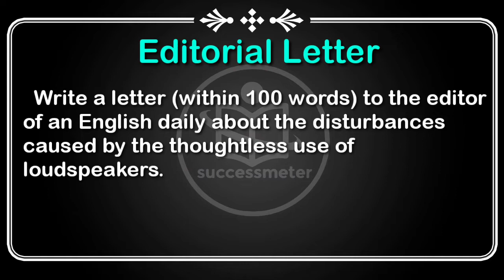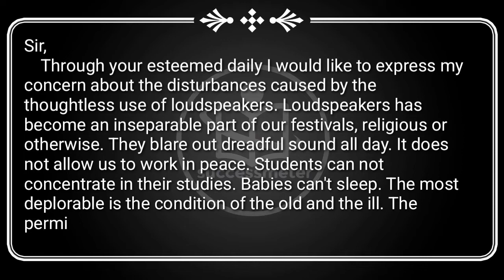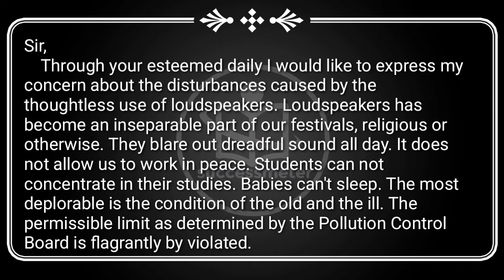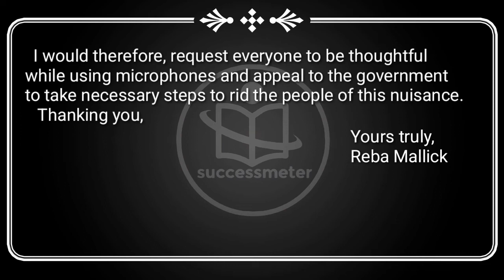Write a letter to the editor of an English daily about the disturbance caused by use of loudspeaker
Write a letter (within 100 words) to the editor
of an English daily about the disturbances
caused by the thoughtless use of
loudspeakers.